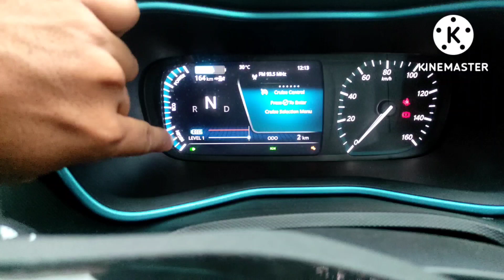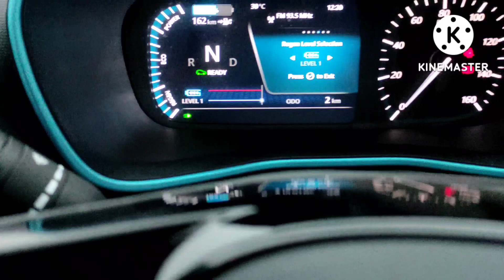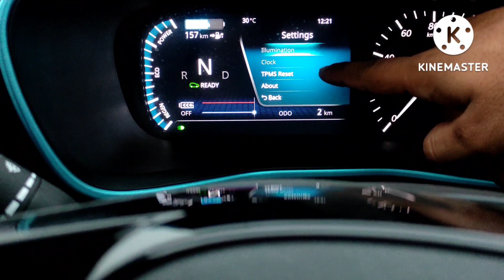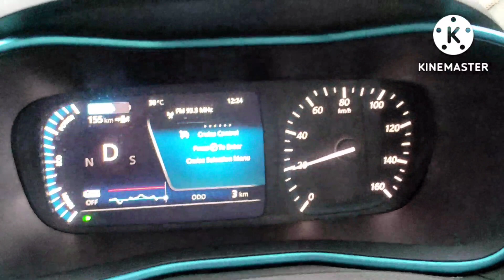Nexon EV Prime|| New Features|| क्या आपने Nexon EV को update करवाया??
Kindly update your Older Nexon (312kms) to Nexon Prime...

After Update following features Added

1) Cruise Control
2) Multi Mode Regeneration
3) iTPMS
4) Z connectivity in your smart watch

Any concern regarding this or any another vehicles of tata then msg me...